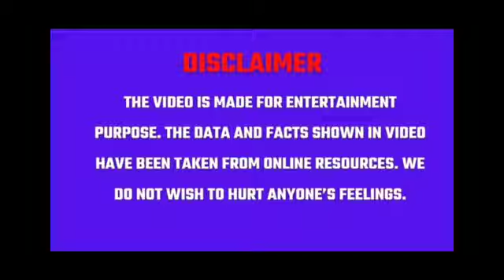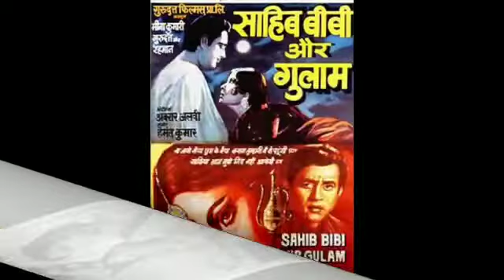यादें: Episode 14 | मीना कुमारी की । Gadbadjhala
This video contains memories of Meena Kumari.